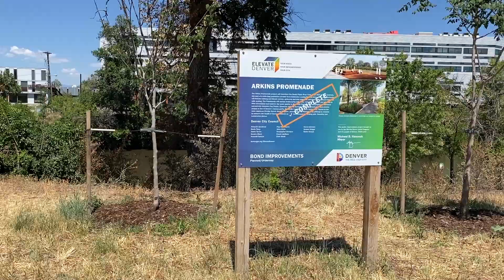Tour of Arkins Promenade in Denver: Now Open in RiNo (Denver's River North Arts District)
Arkins Promenade recently opened in Denver, close to Blue Moon and Number 38 in RiNo. It's a brand new space that runs along the South Platte River that creates a new place to hang out and take in the city in a different way. It's not really an activity in itself, but when you're looking for something to do in Denver, you might come across it while you're nearby in the River North Arts District.

It runs from 35th to 38th Avenue and includes walking paths, bike paths, an open theater area, and a lot of places to sit and hang out when you're in the city. It connects a bunch of pedestrian areas in the area, and is something new to check out when you're nearby. While it's not really a destination or tourist spot in Denver, it's something new to check out and do in Denver.